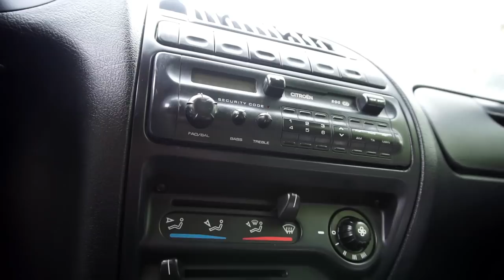CITROEN SAXO Cup 1.6 16v sem TUNING [Review Portugal]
Citroen Saxo Cup Original de 98 geração 1.5.

A evolução do AX GTI com motor 1.6 de 16v e 120 cv.

Em portugal ficou sempre associado às corridas ilegais na Ponte Vasco da Gama.

Review em Português de Portugal!

SÉRIE CLÁSSICOS, NEO-CLÁSSICOS & VINTAGE